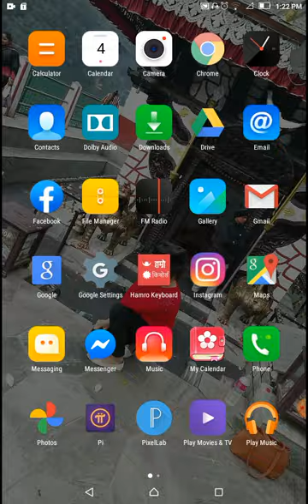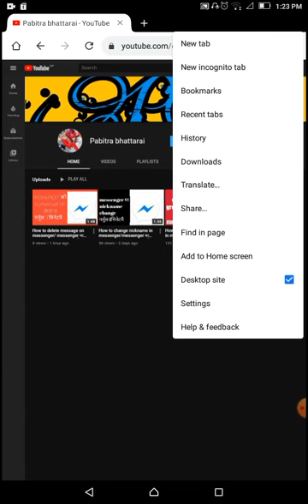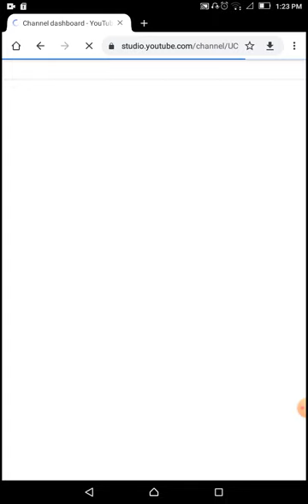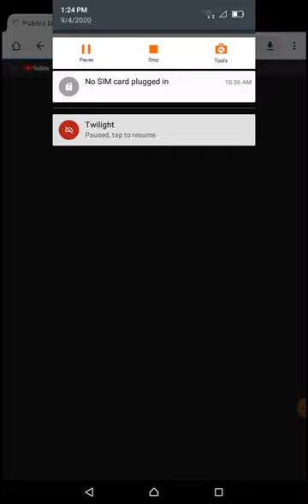How to know who unsubscribe on you tube/youtube मा ककस्ले unsubscribe गर्यो 😵\how to know 🔥🔥🔥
About Video:-

hello everyone
In this video, I have brought information about how to make How to know who unsubscribe on you tube. I hope you like this video and it will be helpful. Thank you so much !

All ABOUT PINKY TECHNO OFFICIAL:-This channel is all about tips,job vacancy,vlog,video editing tutorial,ipo share update etc.

                  ❇️NOTE❇️

💠Some musics,photos are shown in the video mau be copyrighted to respected owner not mine!!!

💠This channel does not promote or encourage any illegal activities, all content are provided by this channel is meant for educational& entertainment purpose!